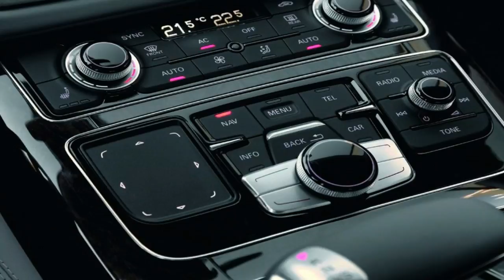Hot News !!! NEW 2018 Audi A8 Traffic Jam Pilot The Most Technological Sedan spec & price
Hot News  !!!  NEW 2018 Audi A8   Traffic Jam Pilot   The Most Technological Sedan spec & price - Audi on Wednesday introduced the newest edition of its A8 luxury sedan, a car the German automotive brand will propel it into the future.

The Audi A8 features cutting-edge technology ranging from its infotainment display to its 286-and-up horsepower engine. But the star of the new vehicle is what Audi calls the “traffic jam pilot.” With a front camera along with a combination of LIDAR, radar and ultrasonic sensors, the A8 can autonomously take control of itself and drive in highway traffic up to about 37 miles per hour so long as a physical barrier separates the car from traffic in the oncoming lane.

Audi says that a button on the A8’s center console can make the traffic jam pilot start, accelerate, steer and stop the vehicle. The automaker additionally claims that the function will allow drivers to completely remove their hands from the wheel and watch the car’s on-board television while the vehicle autonomously drives itself (depending on local regulations.)

Moving to the interior, the A8’s 10.1-inch touchscreen infotainment display allows users to access controls for voice functions, air conditioning, traffic information and more. The system’s navigation program is self-learning and adapts based on owners’ driving history and search suggestions.

The A8’s suspension is adaptable, capable of adjusting based on road conditions and drivers’ preferences. With an additional feature Audi calls “pre sense 360,” the A8’s wheels will automatically raise if it senses an imminent side collision. Audi says that can reduce the potential damage for both vehicles involved in a crash.

██████ GET DAILY UPDATES! NOW! ██████